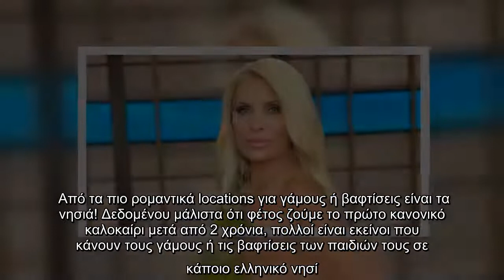Καλεσμένη σε γάμο ή βάφτιση σε νησί: Η Ελένη Μενεγάκη σου δείχνει τι να βάλεις